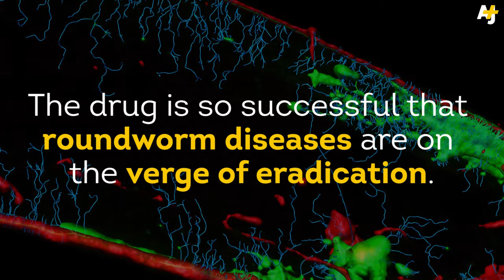Parasites Win Researchers Nobel Prize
The Nobel Prize for Physiology or Medicine has been awarded to three scientists for their research in parasites. Their work has led to treatments for parasitic roundworm and malaria, and it's a bigger deal than you think!